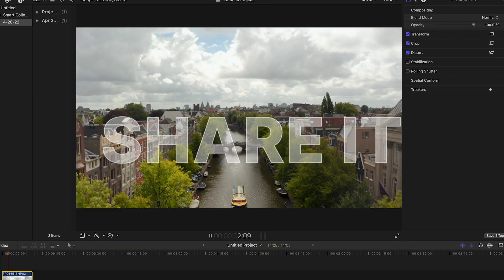Beauty Essentials for FCP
The Continuum FCP Beauty Essentials Unit from Boris FX includes 15 must-have effects, and 200+ presets to level up your social and broadcast media game.

Highlights include the one stop digital cosmetic shop beauty studio, diffusion, magic sharp, mist, and built-in Mocha tracking and masking.

The Beauty Essentials Unit is now available for Final Cut Pro users. Get a permanent license for only $59 - no subscription needed.